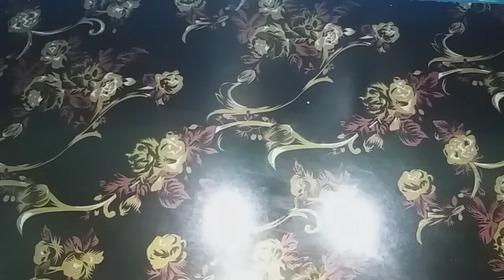chicken wings recipe | tasty chicken wings recipe | how to make chicken wings recipe